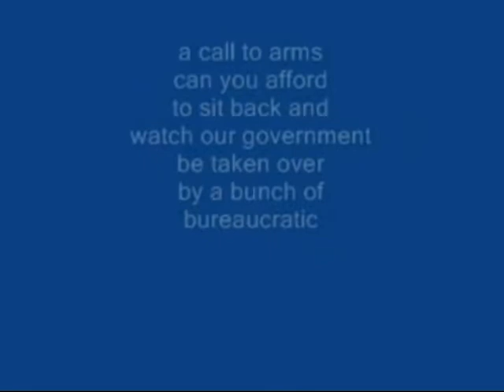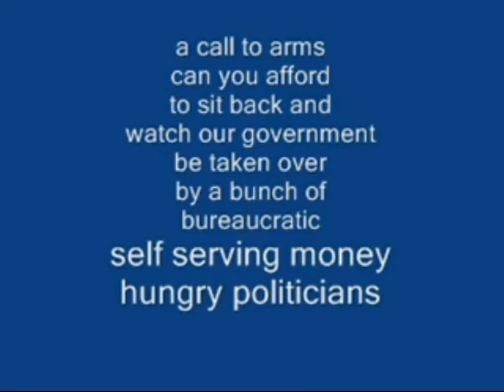health care reform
rants on the health care bill not very inlightening